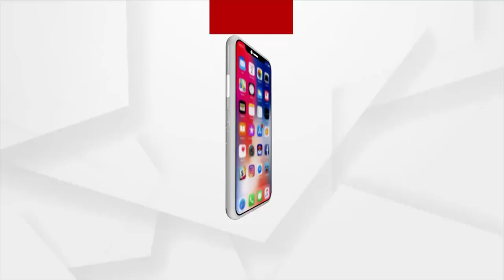ଏସିଏଫ୍ ସୌମ୍ୟରଞ୍ଜନଙ୍କ ମୃତ୍ୟୁ ନେଇ ଖୋଲୁଛି ଗୋଟିଏ ପରେ ଗୋଟିଏ ଗୁମର।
ବୋହୁର କୁକର୍ମ ଦେଖିଥିଲା ପୁଅ। ଏଭଳି ସାଂଘାତିକ ଅଭିଯୋଗ ଆଣିଛନ୍ତି ସୌମ୍ୟଙ୍କ ମାଆ ତୁଳସୀ। ଡିଏଫଓଙ୍କ ସହ ସୌମ୍ୟଙ୍କ ସ୍ତ୍ରୀ ବିଦ୍ୟାଙ୍କର ଅନୈତିକ ସମ୍ପର୍କ ଥିଲା ବୋଲି ଅଭିଯୋଗ ଆଣିଛନ୍ତି